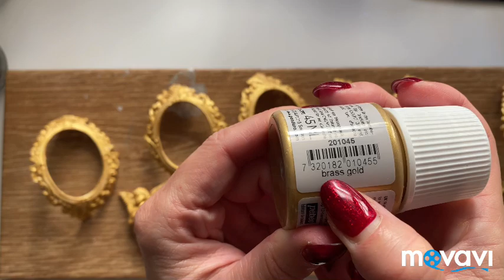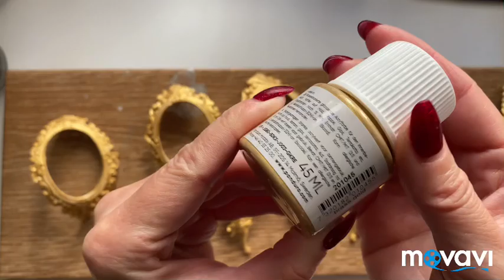Лепнина. Покраска и ответы на ваши вопросы.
Мои контакты.                                                                                                                                                      💝 Мой Instagram natalie_flowers_hdm.                                                                                                                                             Telegram канал.  Вконтакте Сылка на Donat. 🎄 Елочные игрушки своими руками. Handmade Christmas decoration. Как обтянуть бархатом круглую заготовку.  Елочные игрушки своими руками. Ёлочные игрушки своими руками. Handmade Christmas decoration. Как обтянуть шар шелком? И + Бантик 🎀.  Christmas decorations 🎄🎄 Ёлочные игрушки своими руками 🎄 🎄 Как обтянуть шар шелком? Как рассчитать отрезок ткани? Ответы на вопросы. Ёлочные игрушки. С чем я буду работать в ближайшее время .  Заготовки в Украине. 🎄 Аппликатор для клея с тоненьким носиком. Один цвет, один дизайн, разная обработка. Обтягиваем заготовку бархатом. Молд ангелы. Молд рамки. Ссылка на глину ,,CREALL,,